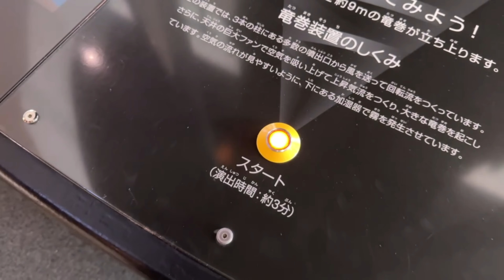【名古屋市科学館】巨大竜巻の発生を目の前で見れる竜巻ラボ / Tornado Lab at the Nagoya City Science Museum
名古屋市科学館の竜巻ラボは、人工的に竜巻を作り出すことができる施設です。高さ 9m まで伸びる竜巻は上からも下からも見ることができます。いつでもボタンを押すことで動作させることができますが、ショータイムの時間には竜巻に関する解説を聞きながら楽しい実験を見ることができます。

The Tornado Lab at the Nagoya City Science Museum is a facility where artificial tornadoes can be created. The tornadoes, which can reach up to 9 meters in height, can be viewed from both above and below. You can operate it at any time by pressing a button, but during showtime, you can enjoy watching fun experiments while listening to explanations about tornadoes.

X(Twitter)も見てください / Please also see X(Twitter)